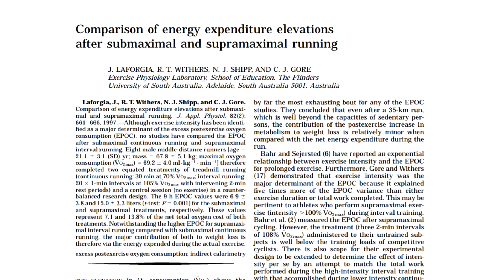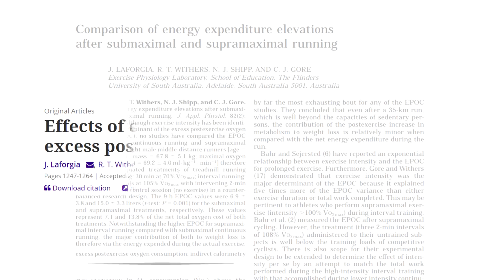High Intensity Training: 'Afterburn' Calories ?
How many calories does HIIT Burn?